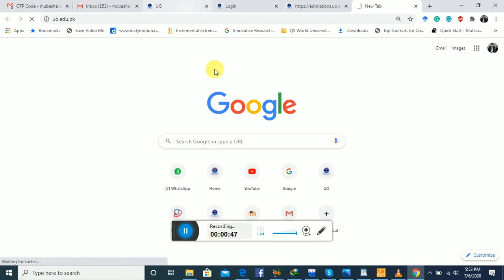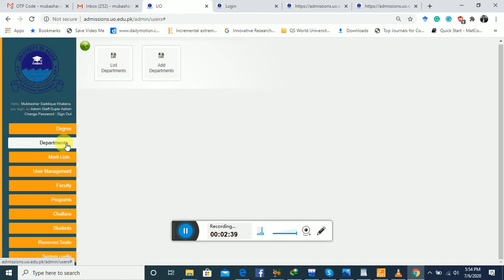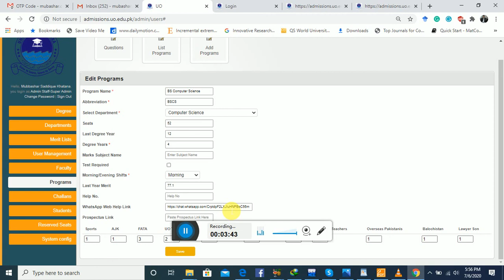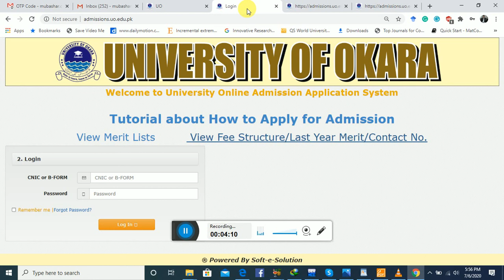How to add Cell No and whatsapp group detail on website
This tutorial is about, how to add your focal person information on the university website for admission Fall 2020.